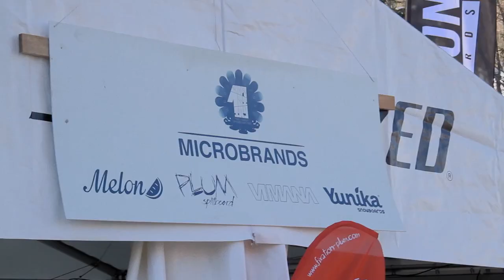Обзор нового бренда сноубордов Soul Stick!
Сёрфинг в горах!
Ребята из Soul Stick почти полностью сосредоточены на сноусёрфинге. Это словно взять свой сёрф на гору. Это философский подход к катанию. Вы хотите «ехать» с холма или «сёрфить на холме»? Бренд Soul Stick создаёт доски, предназначенные для сёрфинга в горах, от снега до грумера и даже парка. Одно не лучше другого, всё дело в стиле и чувстве. Сёрфинг - это стиль Soul Stick. Это бутик-бренд, который производит небольшие партии высококачественных досок. Когда вы покатаетесь на них, вы точно поймете, что имелось в виду.